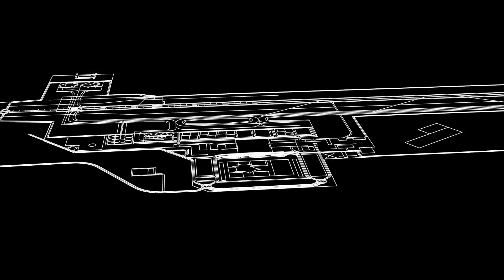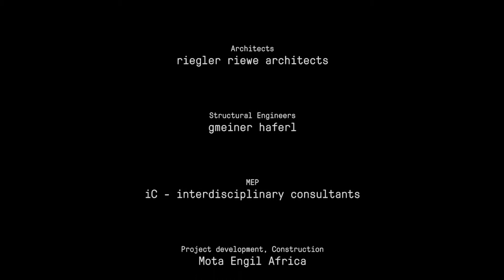Bugesera International Airport